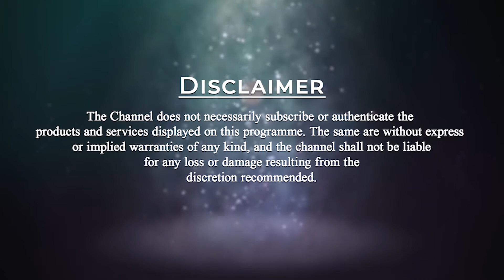What Important Qualities Youth Should Have? | Patriji | PMC English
In this video, Patriji explains that everybody is the right person and nobody is the wrong person. In this world there are no wrong persons, all persons are right. But there are fearful people. We must be fearless. As we interact with people, we will become fearless. Fear exists because that is basic human nature. A human being is also an animal. That animal instinct is always there for survival. Fear is natural but overcoming fear is also natural. We must overcome fear with logic. Fear is the first enemy of a warrior. We must overcome fear. It takes some effort. Otherwise communicate with others. Never be afraid to open your mouth or ears. Interact with people fearlessly and shamelessly.